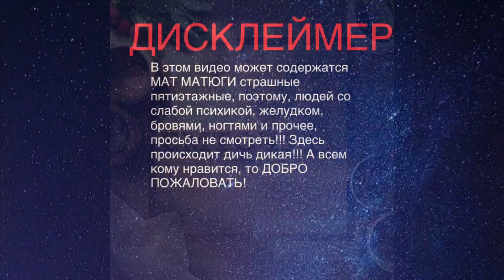Вьетнамский Бичпакет РНО’ ВО’ мукбанг MUKBANG